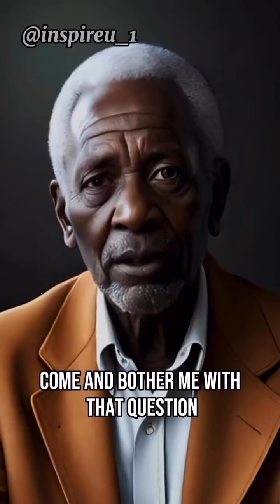The story of the Donkey vs the tiger and the decision of the lion